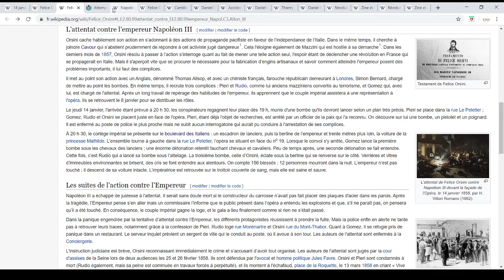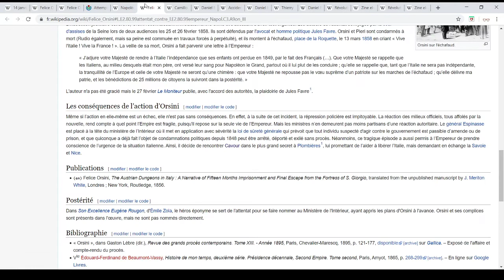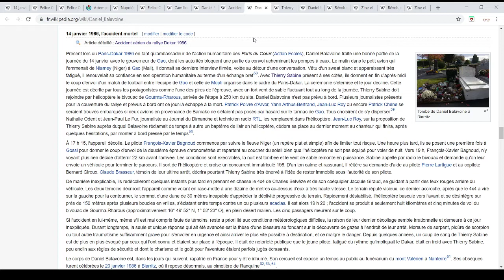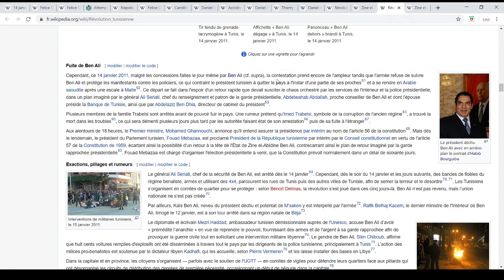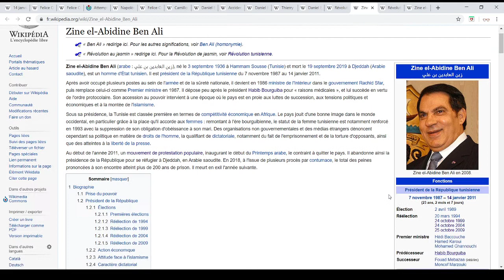Le 14 Janvier: attentat d'Orsini, Daniel Balavoine et Ben Ali, Jour à Retenir (154)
(Petite erreur: c'était pas un avion, c'était un hélicoptère, je sais pas pourquoi je parle d'un avion alors que je vois un hélicoptère dans ma tête, mille excuses...)

-L'attentat d'Orsini contre Napoléon III en 1858 (homme politique italien pour l'unification italienne, 12 morts et 150 blessés mais l'empereur n'a rien, évènement qui a lancé l'intervention de la France en Italie...)
-La mort de Daniel Balavoine en 1986 (célèbre chanteur des années 1980, meurt dans un accident d'hélicoptère, circonstances mystérieuses..)
-La fuite de Ben Ali en 2011 (révolution tunisienne, président du pays depuis 1987, a reçu plusieurs condamnations à perpétuité...)